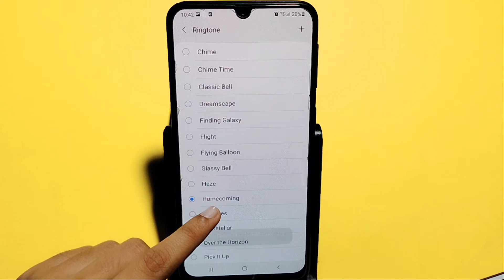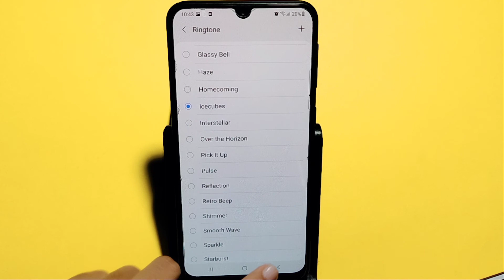how to set ringtone in Samsung galaxy A50s | ringtone change kaise kare | ringtone settings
how to change ringtone
how to change ringtone in Samsung galaxy A50s
ringtone set kaise karen
how to use ringtone in Samsung galaxy A50s
ringtone use kaise kare
ringtone
ringtone setting